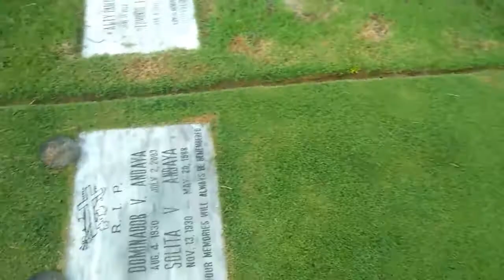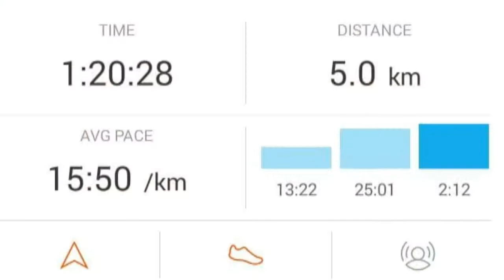Week Two at Manila Memorial Park, Parañaque